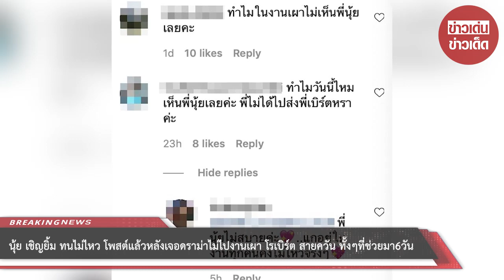“นุ้ย เชิญยิ้ม” ทนไม่ไหว โพสต์แล้วหลังเจอดราม่า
ขอบคุณที่มา :
ขอขอบคุณข้อมูลจาก: